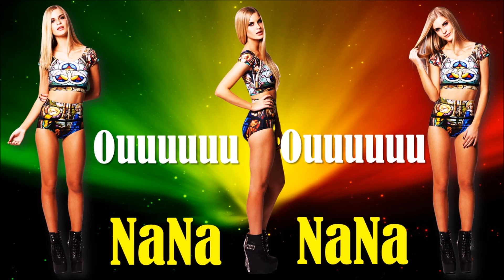Ouuuuuu Nana Ouuuuuu Nana FRED FRUHAUF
Création : Frédéric FRUHAUF - Novembre 2015